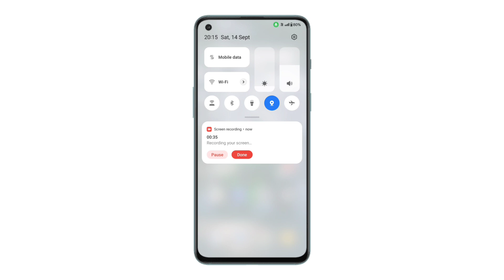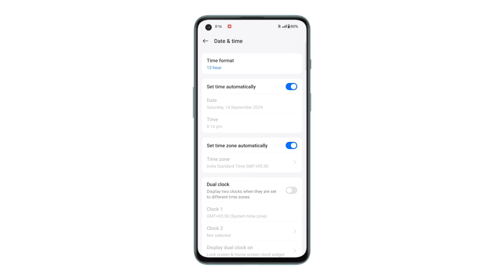mobile ka time 24 ghante se 12 ghante kaise karen | how to change 24 hour to 12 hours in phone 2024